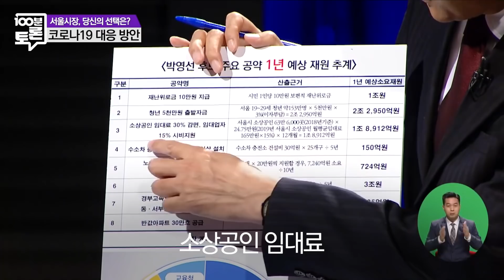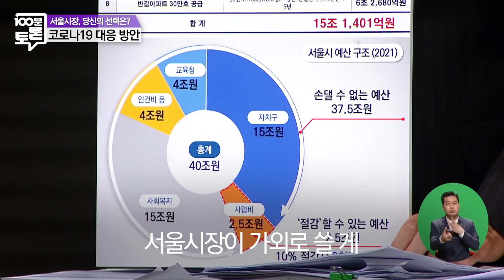[100분토론] 박영선VS오세훈, 코로나19 대책은? | 정준희 | 박영선 | 오세훈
출연패널
박영선 / 더불어민주당 서울시장 후보
오세훈 / 국민의힘 서울시장 후보

2021년 03월 29일 (월) 밤 10시 40분

[공지]
- 매주 화요일밤 11시 35분 100분토론 유튜브 채널과 imbc를 통해 실시간 방송을 시청하실 수 있습니다